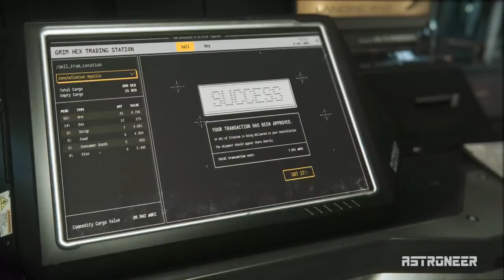Star Citizen - 3.0 Status Update (German/Deutsch)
Heute gibts ein Update zum Status der Star Citicen Alpha Version 3.0
Was hat die Verschiebung in den Augut für Ursachen, von welchen neuen Features hat man in letzter Zeit mehr sehen können?